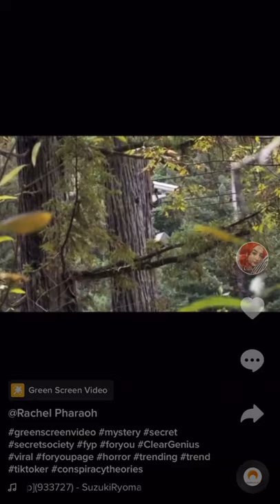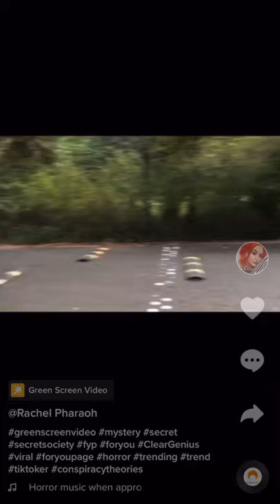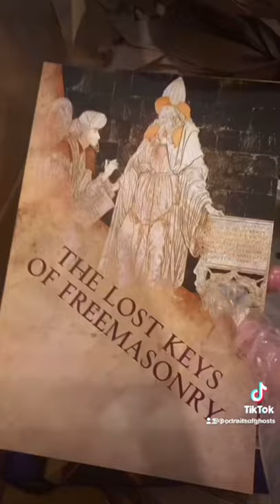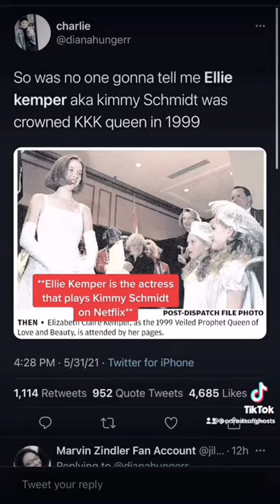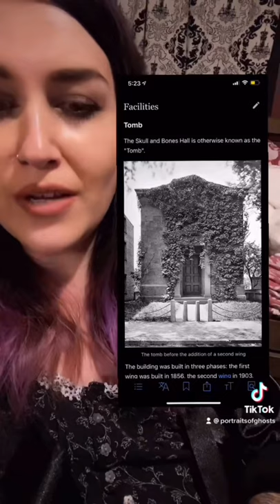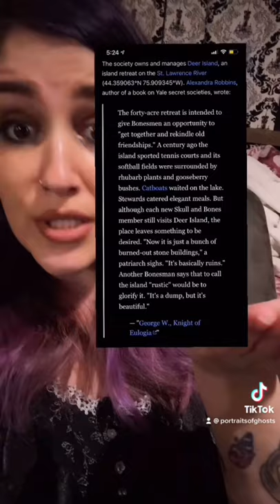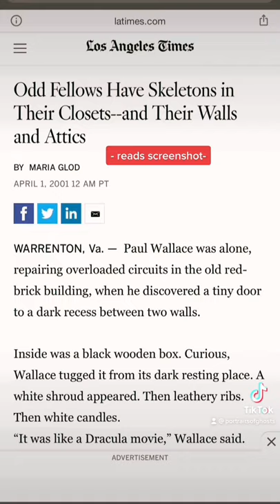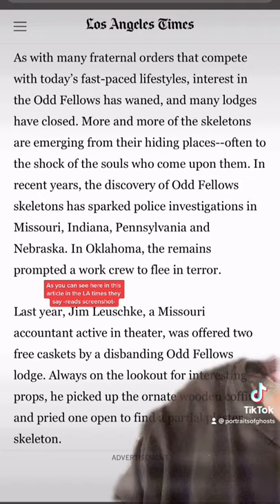Portraitsofghosts Secret Society TikTok Compliation (skull and bones, odd fellows etc)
Hi guys! I’m nearly banned on Tik Tok for these videos which is mind blowing.